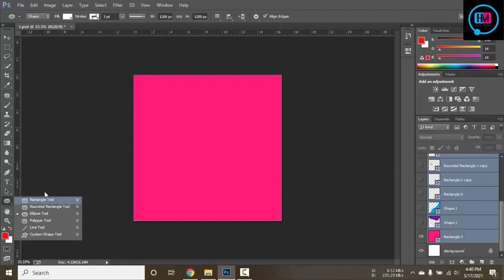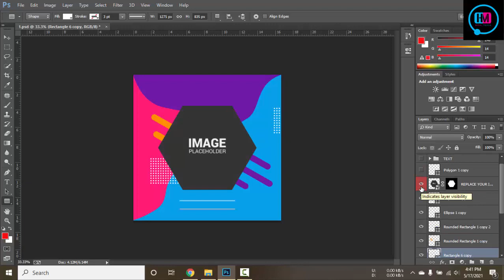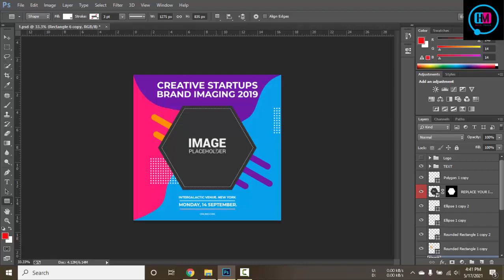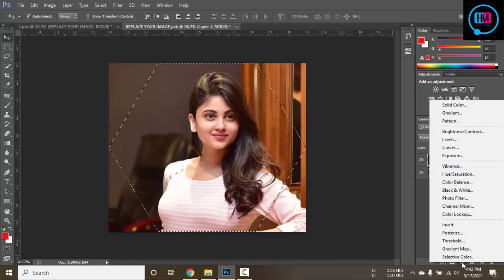Facebook Banner Design Bangla Tutorial instragram post design bangla tutorial